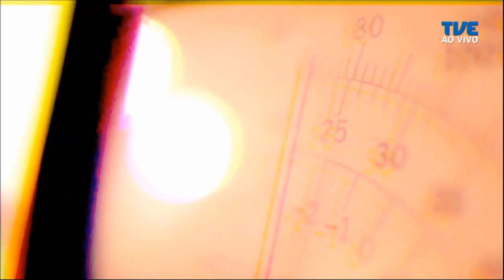Radar | TVE - Segurança Máxima - 11/12/2019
▶ No Radar TVE desta quarta o som ao vivo fica por conta da banda Segurança Máxima.
▶ Tem também uma entrevista no estúdio com a galera do Embaixada Festsol, um festival multicultural para todas as tribos, que acontece neste sábado, no Centro de Eventos de São Leopoldo.
▶️ Tudo isso e muito mais, aqui na TVE RS, a partir das seis da tarde!